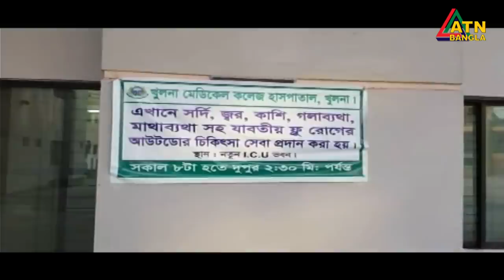এটিএন বাংলা সকাল ১১টার সংবাদ। 01.07.2020 | ATN Bangla News at 11am